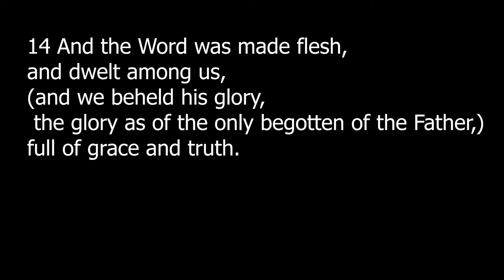New Era Church - The 30th Pastoral Anniversary Service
New Era Church
Dr. Clarence C. Moore, Lead Pastor
Sunday, October 25, 2020
Speaker: Dr. Frank Thomas of CTS in Indianapolis
Title: And God Moved Into The Neighborhood